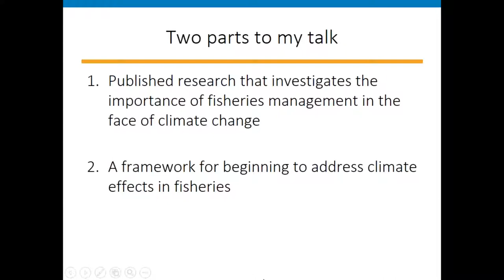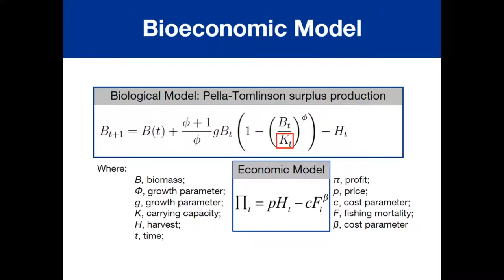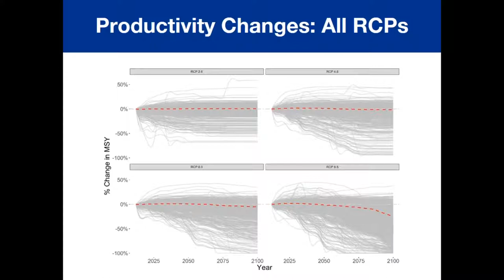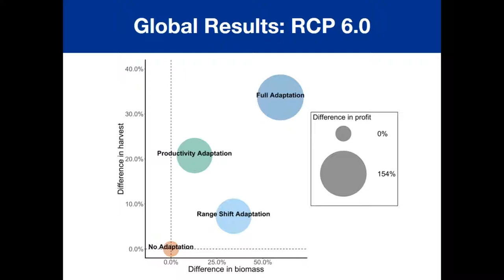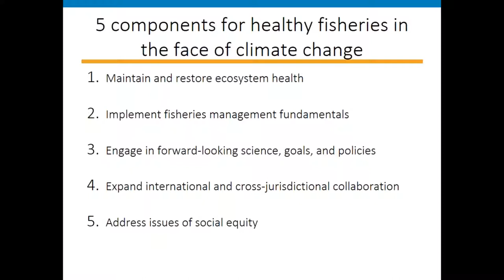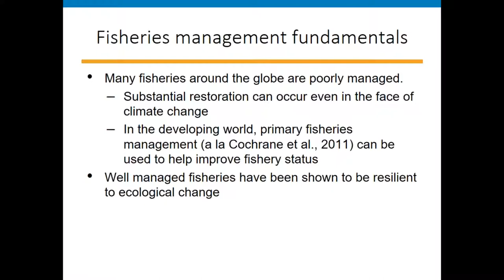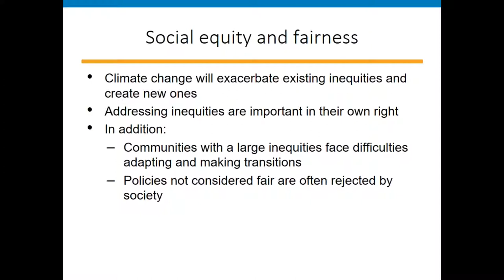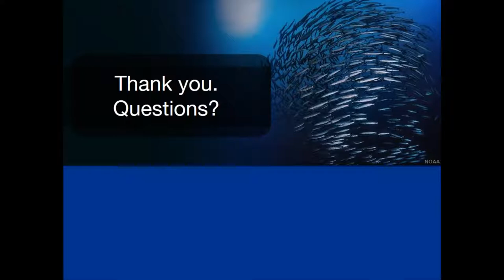IPHC Seminar Series 19-06 Improvements in fisheries management can offset effects of climate change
Merrick Burden - Director, Resilient Fisheries at the Environmental Defense Fund

Abstract - Climate change is already altering the distribution and productivity of fish stocks around the world. This is posing challenges to fishery managers and stakeholders, and creating difficulties in maintaining conservation targets while generating desired social and economic outcomes from associated fisheries. While much of the available research points to changes in the total potential yield of fish stocks, what is often missing from discussions of climate change effects on fisheries is the impact of the human response. More specifically, can society make fisheries resilient to climate effects and adapt our management of them so that we continue to derive the social, economic, and food production outcomes we desire? Our recently released research suggests that the answer to this question may be "yes". Provided global society can keep greenhouse gas emissions to within targets set by the Paris accord, it appears that we can manage fisheries in ways that can slightly improve food production, employment, and economic outcomes even in the face of climate change. Part of the equation is simply a matter of putting in place good fishery management where it is lacking today. However, much of it is also dependent on societies putting in place measures and practices that create socio-ecological resilience. In this two-part talk, I'll cover 1) our recently released research that models future global fishery outcomes, and how those outcomes differ based on our response to managing fisheries in the face of climate change, and 2) our framework for building resilience to climate effects and what it may look like in practice.